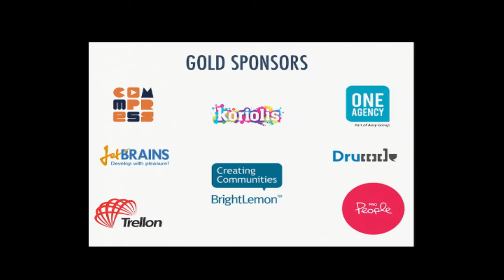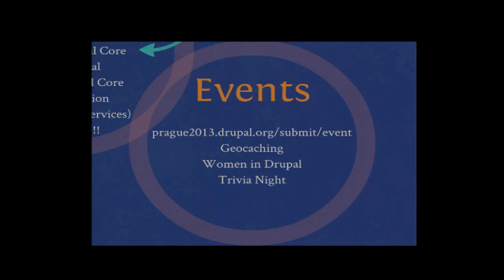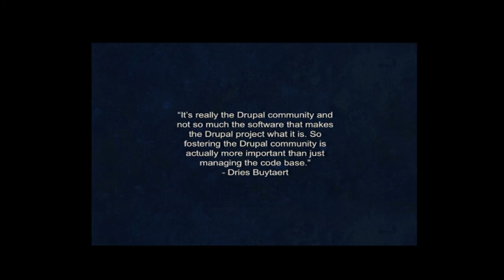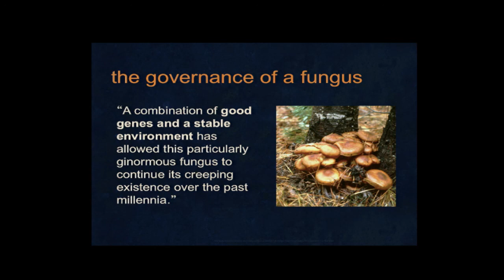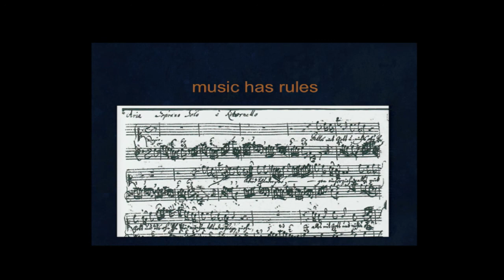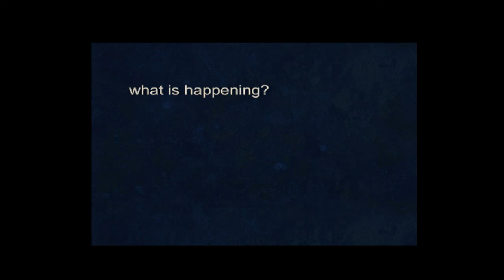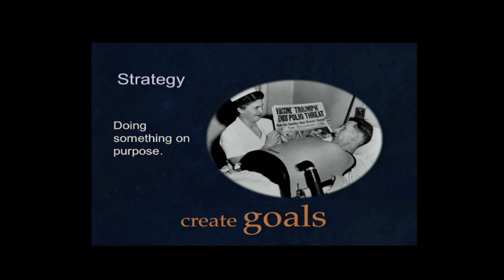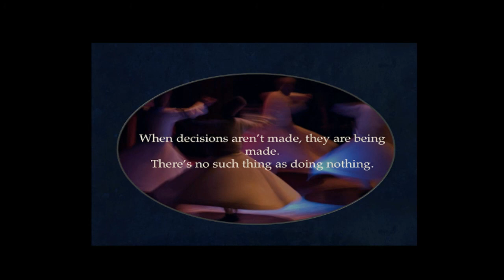DrupalCon Prague 2013: LISA WELCHMAN Keynote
LISA WELCHMAN, WEB GOVERNANCE & STRATEGY

Over the last 18 years, Lisa Welchman has effectively supported a variety of organizations in stabilizing their complex, multi- stakeholder digital operations through the definition and implementation of sound digital governance practices. A global thought leader in digital strategy and governance, Lisa helps organizations develop big-picture strategies for managing large, complex digital properties and digital teams.

Lisa's clients include Chevron, Cornell University, the United Nations, McKesson, Wells Fargo, The Library of Congress, Sandia Laboratories, Sony Pictures Entertainment, and Saskatchewan Power. Lisa is a sought after speaker at digital conferences globally. Prior to the advent of the commercial Web, Lisa worked in television as a ratings analyst and coordinating producer. She is currently writing Managing Chaos: Digital Governance by Design, to be published by Rosenfeld Media in fall 2013.

KEYNOTE: THE PARADOX OF OPEN GROWTH